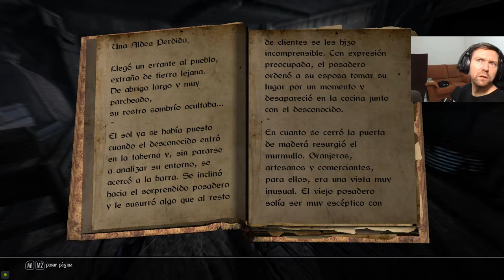Enderal Forgotten Stories - EL CLUB DE LA LUCHA #9